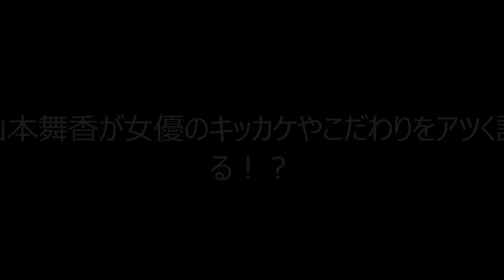山本舞香が女優のキッカケやこだわりをアツく語る！？